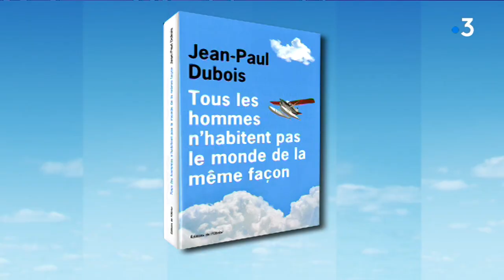Jean-Paul Dubois invité du 19/20 de France 3 Midi-Pyrénées